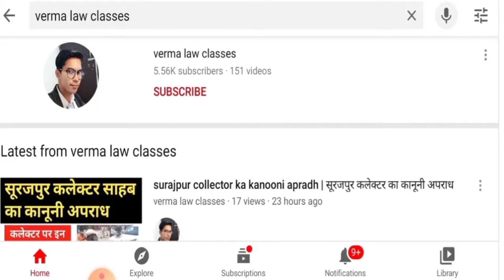Advocates (Protection) Bill 2021-BILL हुआ तैयार IMPORTANT POINTS OF BILL वकीलों के लिए बनेगा नया ACT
Advocates (Protection) Bill 2021-BILL हुआ तैयार-IMPORTANT POINTS OF BILL-वकीलों के लिए बनेगा नया ACT part 2

वकील या उसके परिवार से उलझे तो 10 लाख रुपए फाइन भरने को रहें तैयार! बीसीआइ ने तैयार किया ड्राफ्ट
Advocate Protection Act बीसीआइ की सात सदस्यीय समिति ने तैयार किया अधिवक्ता सुरक्षा अधिनियम का मसौदा संसद से मंजूरी के बाद मिल जाएगा कानून का रूप जानिए बीसीआइ के इस मसौद में क्यास - क्या  प्रावधान रखे गए हैं
वकीलों से उलझना अब बड़ी मुश्किलों को बुलावा देना होगा। पुलिस भी वकीलों से बेवजह उलझने से और डरेगी। यह सब होगा अधिवक्ताु सुरक्षा अधिनियम (Advocate Protection Act) के पास होने के बाद। बार काउंसिल आफ इंडिया (Bar Council of India) की सात सदस्यीय समिति ने एडवोकेट प्रोटेक्शन एक्ट (अधिवक्ता सुरक्षा अधिनियम) का ड्राफ्ट तैयार कर लिया है। बीसीआइ (BCI) के चेयरमैन मनन कुमार मिश्रा (Manan Kumar Mishra) ने बताया कि अधिवक्ताओं की सुरक्षा की रूप-रेखा तैयार कर ली गई है। प्रयास होगा कि संसद (Parliament) से इस विधेयक को जल्द पारित कर लिया जाए।
प्रस्ता वित नए कानून में 16 धाराएं
विधेयक की ड्राफ्टिंग में समिति के वरीय अधिवक्ता एस प्रभाकरन, देवी प्रसाद ढल, बीसीआइ के सह अध्यक्ष सुरेश श्रीमाली, सदस्य शैलेंद्र दुबे, प्रशांत कुमार कुमार सिंह, ए रामी रेड्डी, श्रीनाथ त्रिपाठी शामिल थे। ड्राफ्ट में 16 धाराएं बनाई गई हैं। बीसीआइ चाहता है कि संसद से उनके प्रस्ताीव को मंजूरी मिल जाए। संसद में चर्चा और पास किए जाने के बाद ही तय होगा कि इस कानून में आखिरी रूप से क्यास प्रावधान किए जाते हैं।
वकील या उसके परिवार को नुकसान पहुंचाने पर कड़ा दंड
प्रस्तावित विधेयक के अनुसार, किसी अधिवक्ता या उसके परिवार को क्षति पहुंचाने या धमकी देने या दबाव बनाने को अपराध माना जाएगा, जिसमें सक्षम न्यायालय द्वारा छह माह से दो वर्ष तक सजा के साथ 10 लाख तक का जुर्माना भी लगाया जा सकता है। साथ ही अधिवक्ता को हुए नुकसान की भरपाई हेतु अलग से जुर्माना भी लगाया जा सकता है।
अधिवक्ता्ओं के विरुद्ध अपराध का अनुसंधान 30 दिन में करना होगा पूरा
अधिवक्ताओं के विरुद्ध हो रहे अपराध गैर-जमानतीय एवं संज्ञेय की श्रेणी में आएंगे। अनुसंधान 30 दिनों में पूरा करना होगा। अधिवक्ता या वकील संघ के किसी भी शिकायत संबंधी मामले के निपटारे हेतु शिकायत निवारण समिति का गठन किया जाएगा। अधिवक्ताओं को न्यायालय का पदाधिकारी माना जाएगा। पुलिस किसी भी वकील को तब तक गिरफ्तार नहीं कर सकेगा, जब तक मुख्य दंडाधिकारी का सुस्पष्ट आदेश नहीं हो।

1. The content in this channel is strictly for educational and informational purposes and is not intended to be advice or recommendation of any kind whatsoever.

2. The materials contained in this video can't replace a substitute for the services of trained professionals in any field including but not limited to financial, legal, or psychological matters. The video is not warranted for content accuracy or any other implied or explicit purposes.

3. This video is not intended to spread rumours or offend or hurt the sentiments of any religion, community, or individuals or to bring disrespect to any person living or dead whatsoever.

4. Fair use of content is permitted by the copyright statute that might otherwise be infringing. All credit for Copyright materials used herein goes to the respected owners if any and I do not have any claim on it whatsoever.